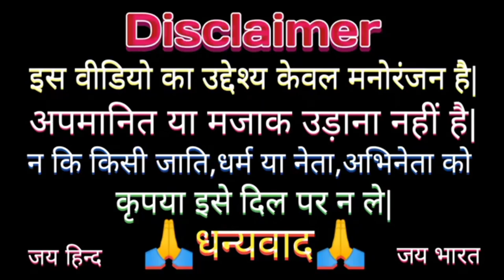मोदी जी और योगी ने देखा सनी लियोनी का वीडियो फिर क्या हुआ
देहाती_कॉमेडी_मोदी योगी अखिलेश
देहाती_कॉमेडी_मोदी योगी अखिलेश
afsu
मोदी जी और अखिलेश यादव का कॉमेडी
मोदी योगी कॉमेडी वीडियो कॉमेडी वीडियो कैसे बनाए
मोदी योगी मायावती कॉमेडी वीडियो
*funnyyaari
Comedy video kaise banaye
*manojdey
kajal_ka_comedy video
Ashish music
Kalu comedy
Pooja dotasra
Puja dotasra
Sunil comedian
Sunil comedy
Rajasthani comedy
Miss you Rani
Marwadi comedy